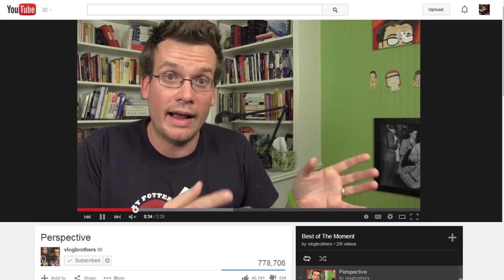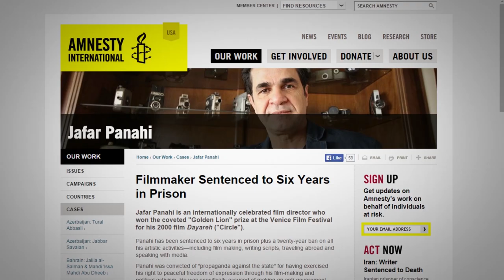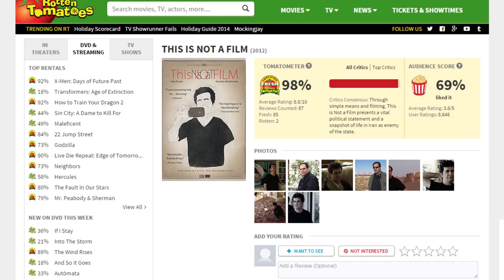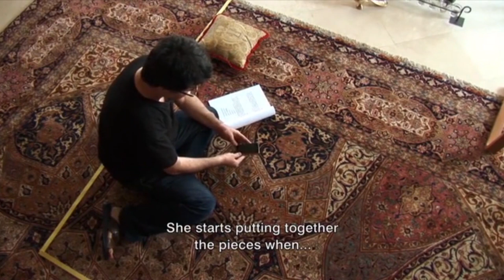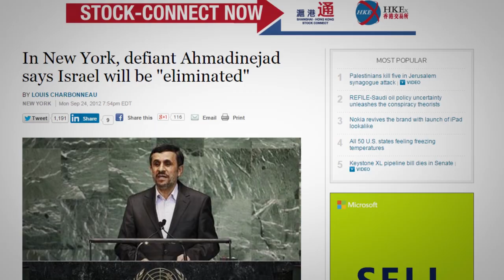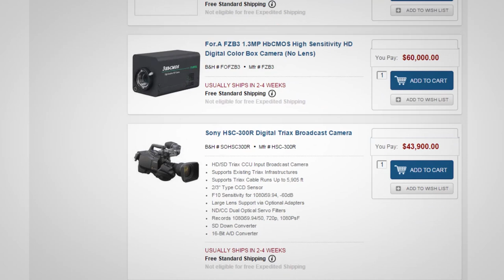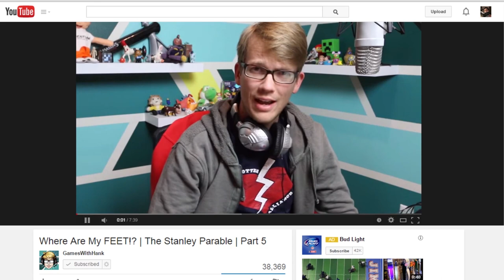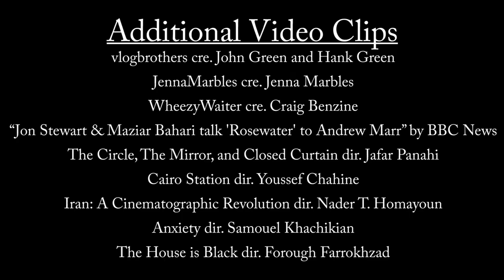This is Not a Film, but It's Definitely Filmmaking - Brows Held High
How a movie shot entirely in a man's own living room can blow your mind.